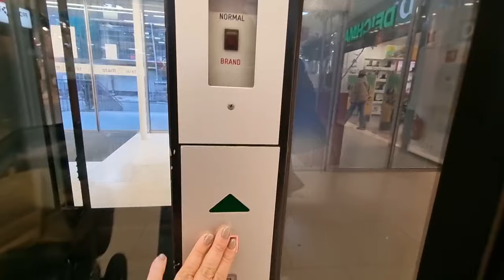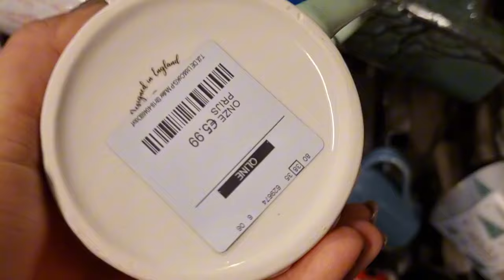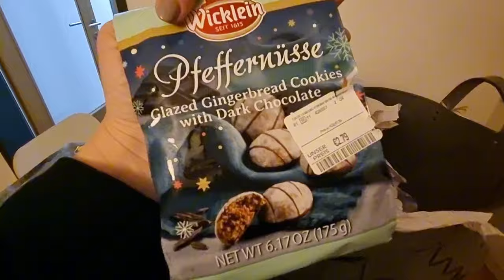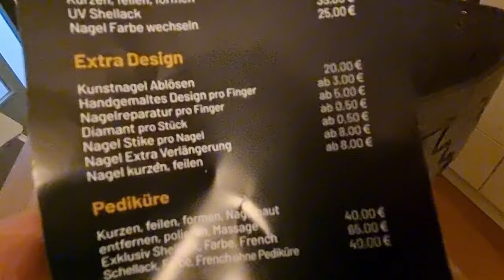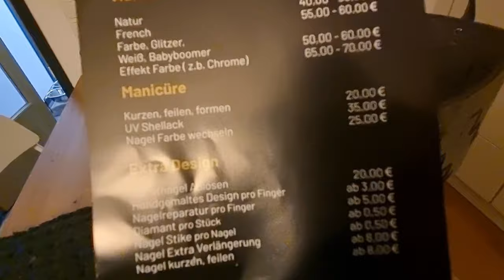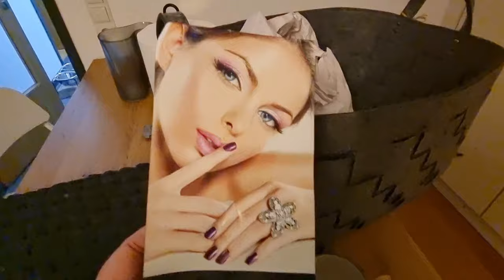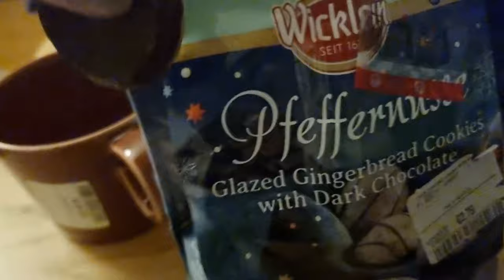VLOG | Cijene usluga u Austrijskim salonima ljepote | TK Maxx HAUL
V L O G | Cijene usluga u Austrijskim salonima ljepote | TK Maxx mini haul | Maskara koja me oduševila!!